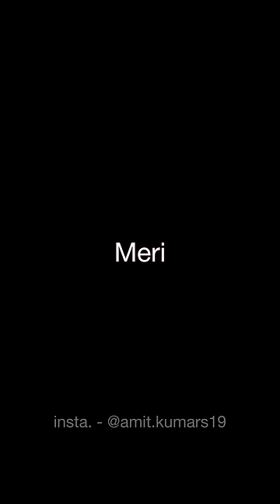Aatank ka dusra naam meri paltan 💀 | #147